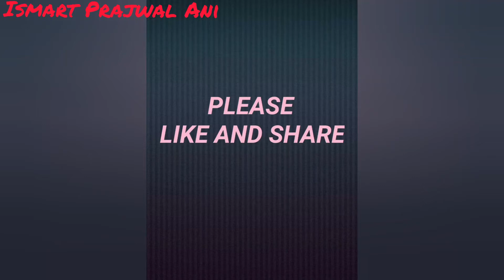Uppena Heroine KrithiShetty Latest Cute Photos PanjaVaishnavTej / Ismart Prajwal Ani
YOUR QUARIES-
Background music

Credits:

Lost_Found.mp3